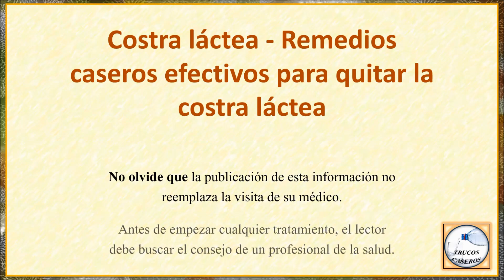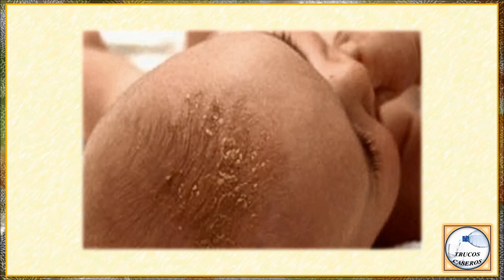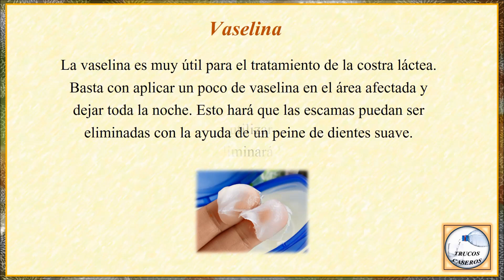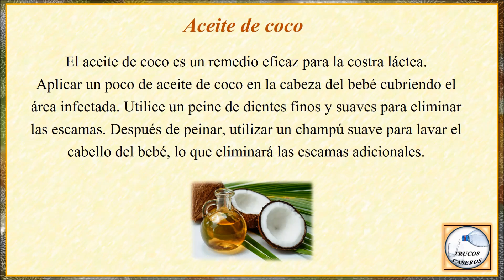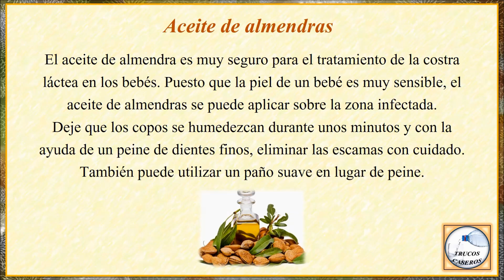Costra láctea - Remedios caseros efectivos para quitar la costra láctea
Saludos.